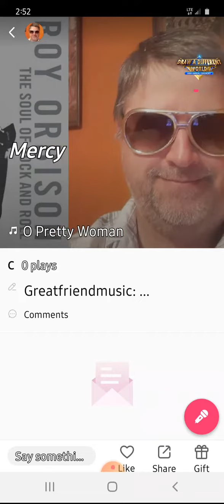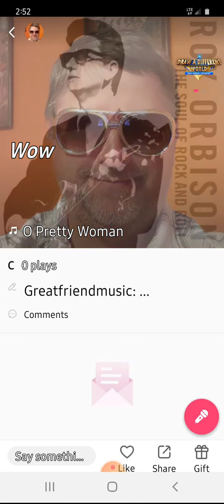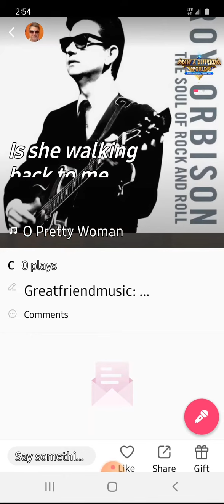Pretty woman sung by Ted Friend